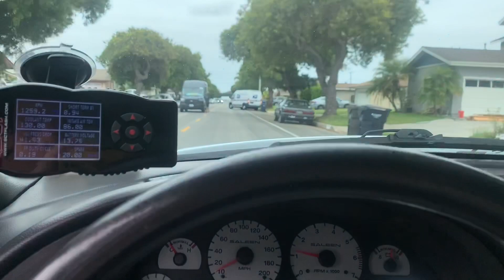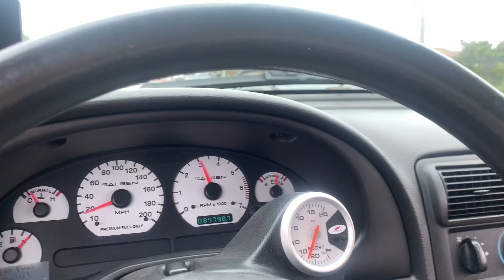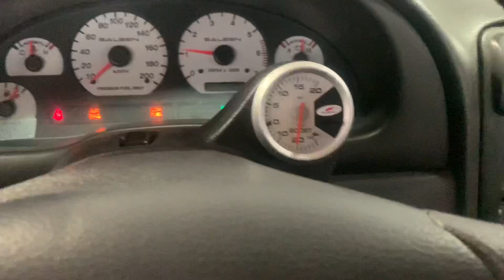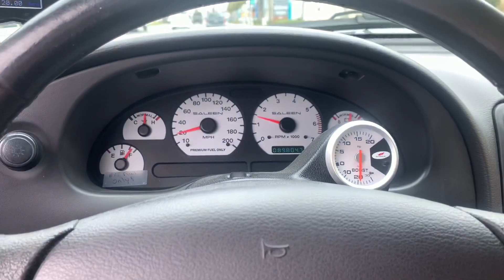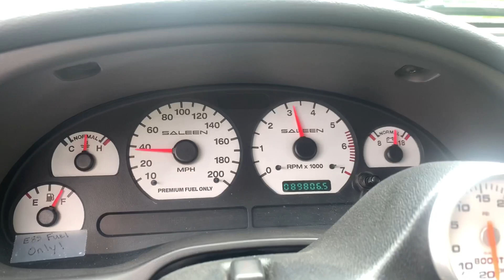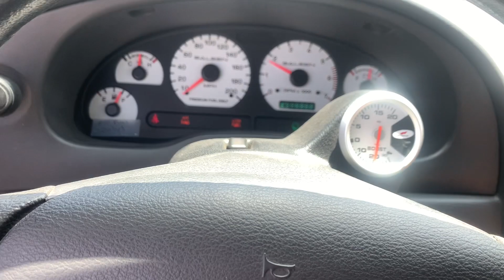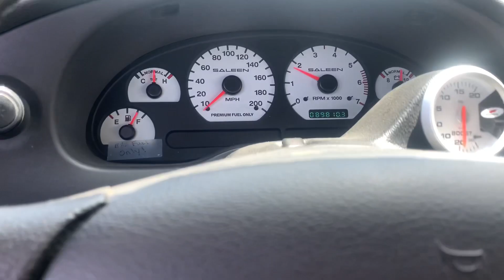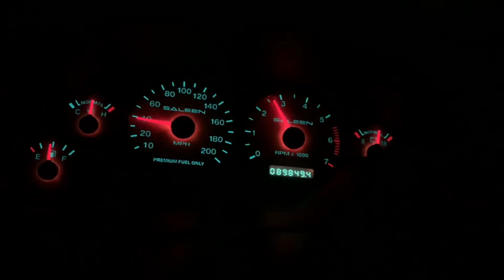Louder Mufflers on my 2valve Saleen (w exhaust clips + 2step)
I had these m80 mufflers on my old automatic 2valve 4 years ago but I just decided to pull the trigger on them for the saleen. And let me tell you this is my most favorite 2valve exhaust setup I have ever heard! So happy w this purchase plus they are super cheap!!! Not too loud just good a sound. Hope you all enjoy and a thumbs up would be sick 👍🏽

My exhaust setup: bbk longtubes, magnaflow off road x, and pypes m80 mufflers.